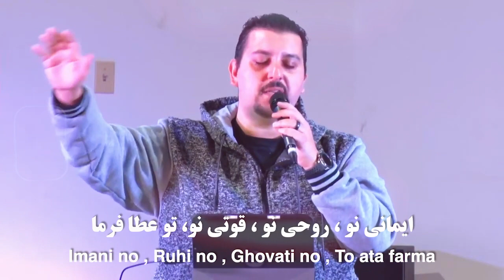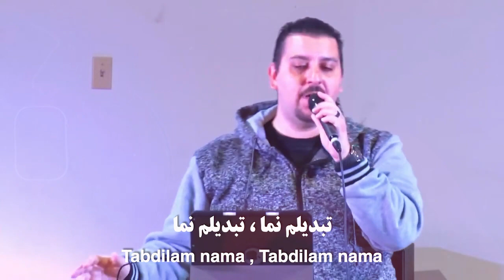ایمانی نو-Imani no - Persian worshipers Of Christ Church (worship)